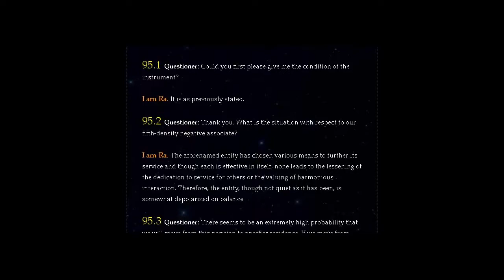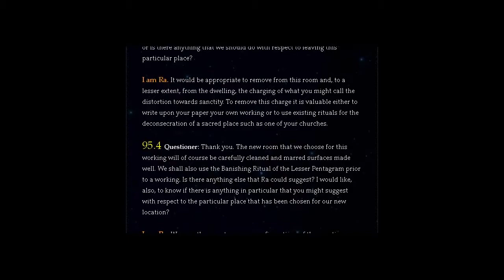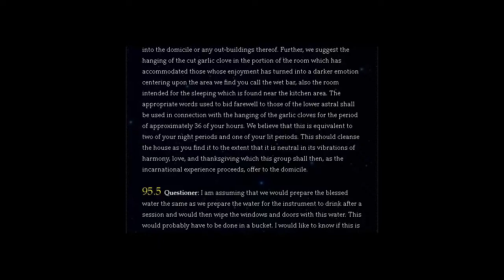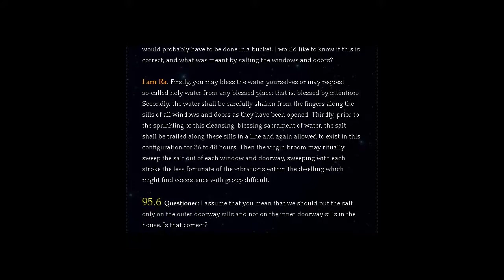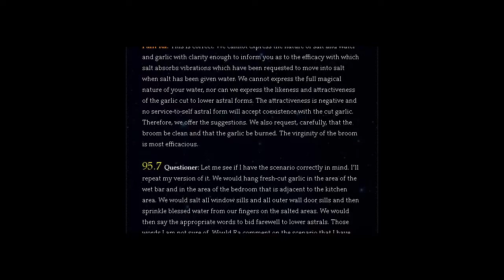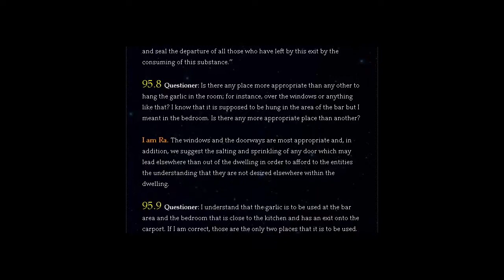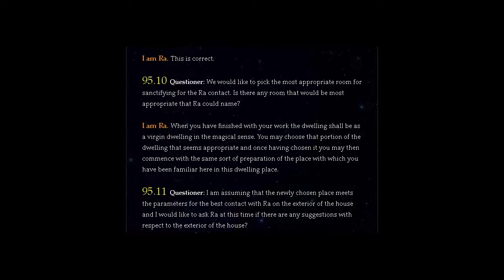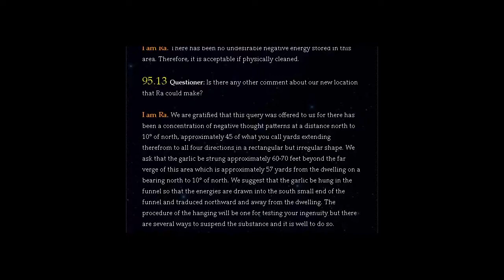THE LAW OF ONE | SESSION 95 PART ONE